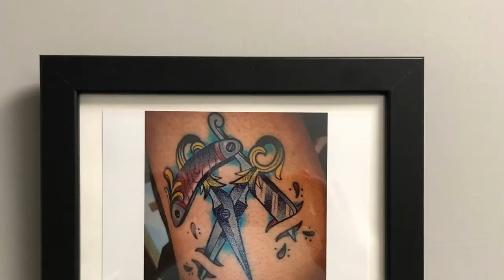KARMAKOI Tattoo Studio - Castelfiorentino (Fi)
Nuova apertura per lo Studio KARMAKOI di Massimiliano Monti, maestro tatuatore. In via Benozzo Gozzoli è ora possibile dare libero sfogo a quella che non è una semplice moda, ma addirittura una filosofia o uno stile di vita. Nella massima sicurezza - garantita dall'osservanza delle necessarie norme igieniche, comprese quelle legate alla pandemia da Covid19 - presso il KARMAKOI Tattoo Studio si realizzano tatuaggi artistici di ogni genere, per la soddisfazione di chi ama sfoggiarli.